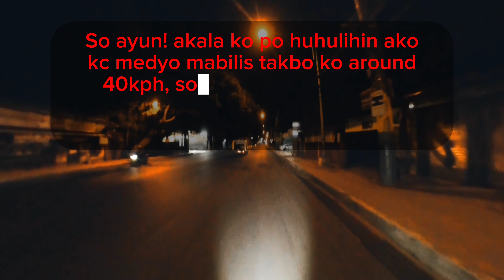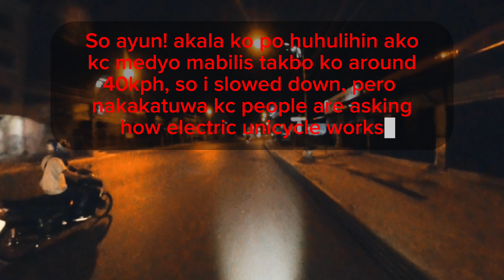Night Ride sa Gabi with Insta360 one rs fully paid get set kit! Char!!!Testing my settings...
Night Ride sa Gabi with Insta360 one rs fully paid get set kit! Char!!!

Testing ng manual settings for a night ride settings, tapos tinabihan ng romorondang lispu!